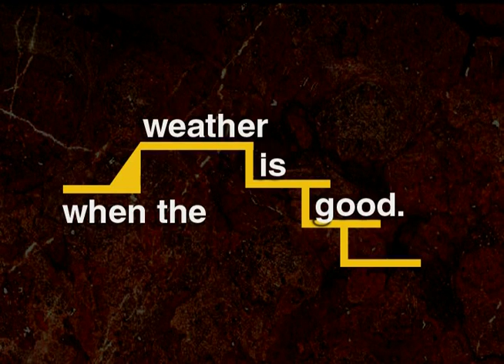02 I like to